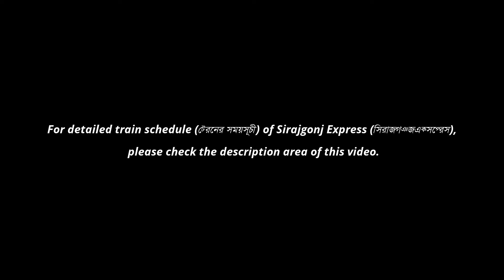Crazy passengers are dangerously hanging in Sirajgonj Express Train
Dhaka To Ishwardi (ঢাকা থেকে ঈশ্বরদী) Sirajgonj Express (সিরাজগঞ্জএক্সপ্রেস) Train Schedule/ ঈশ্বরদী ট্রেনের সময়সূচী/ ঢাকা – ঈশ্বরদী - ঢাকা ট্রেন সময়সূচী

Train Code: 776
Name Of The Train: Sirajgonj Express (সিরাজগঞ্জএক্সপ্রেস)Train
Route:  Dhaka to Ishwardi (ঢাকা থেকে ঈশ্বরদী)
Starting Station & Departure Time:  Dhaka (Kamlapur Railway Station/ কমলাপুর রেলওয়ে স্টেশন) At 17:00
Arrival Station & Arrival Time:  Ishwardi Railway Station (ঈশ্বরদী রেলওয়ে স্টেশন) At 00:00
Off- Day: Saturday
Type: Intercity Train (আন্ত:নগর ট্রেন), Bangladesh Railway (বাংলাদেশ রেলওয়ে)
কমলাপুর রেলওয়ে স্টেশন, ফোন নম্বর: +৮৮-০২-৯৩৫৮৬৩৪, ৯৩৩১৮২২. মোবাইল নম্বর: +৮৮-০১৭১১৬৯১৬১২.
(If you find any changes in the train schedule, please notify us in the comment box. We will must updates, if any)